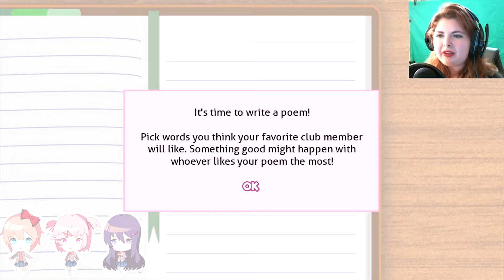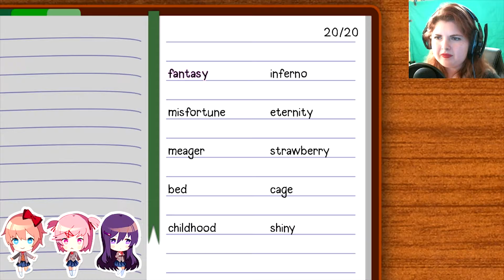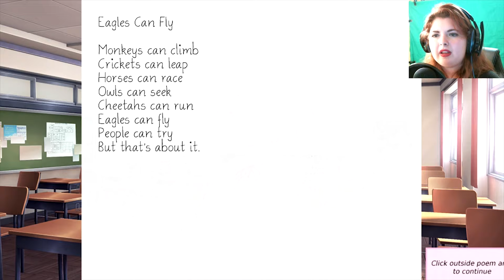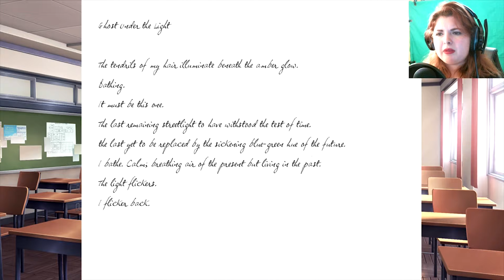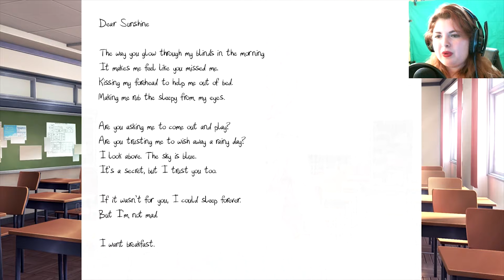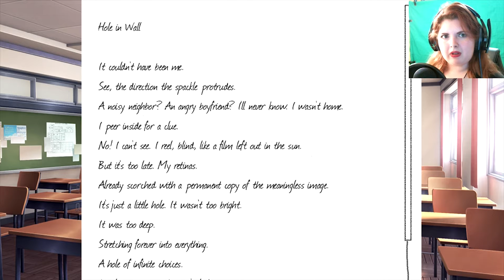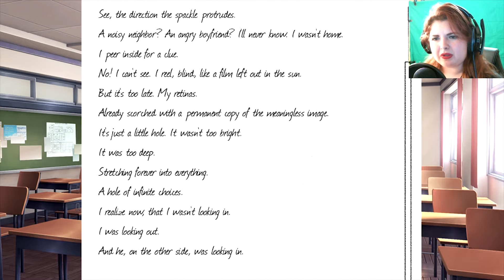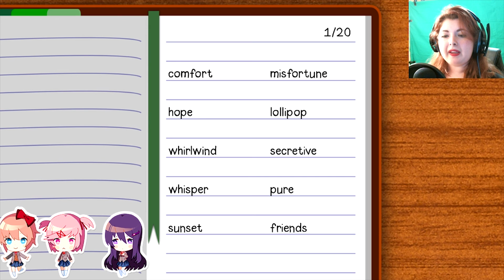I Will Regret My Choices Here| Doki Doki Literature Club Ep. 1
What can I say, I'm definitely gonna regret giving Monika that voice... But man, do I love me some tsunderes.